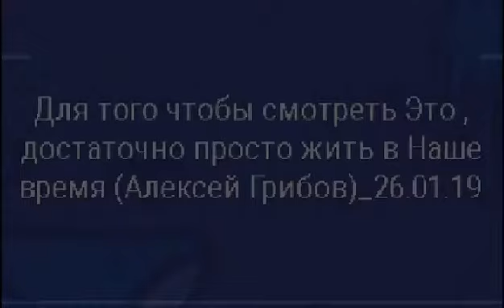ВиДе'О_©l'p(039)Katy Perry - Roar (Official)